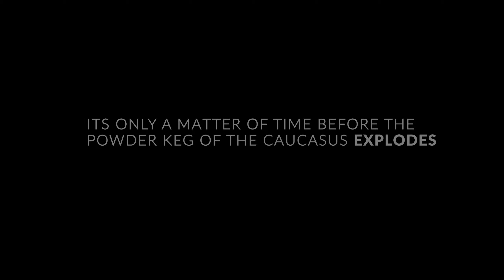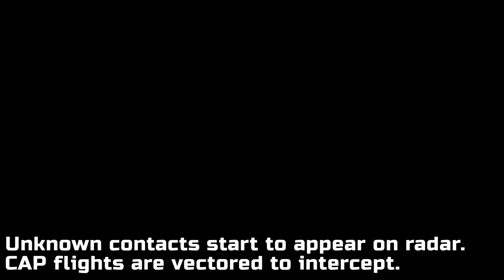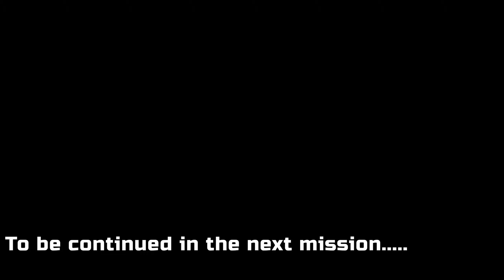DCS WORLD | Operation Crossfire - Mission One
In this DCS World video I fly as Talon 1-1, Flight lead of a 4 ship of F-5s. This mission is the first mission in the new community campaign created by our talented Campaign Crew.

A huge thank you goes out to GM and Radge for their excellent pacing and mission creation and also to Legion who was kind enough to let me use some of his footage.

I have not included the discord comms of my flight, I was unsure if they were happy to be 'published' but, needless to say, they were excellent.

Buffout, Leany and Osupic, take a bow.

What you see in the video is a lot from my perspective as flight lead and "Georgian Command". Not in the video is the Turkish F-16s, Hornet and Tomcat squadrons and a host of Red Air pilots. This mission had around 40 players, including GCI.

Great fun and another example of why Tactical DCS is amazing.